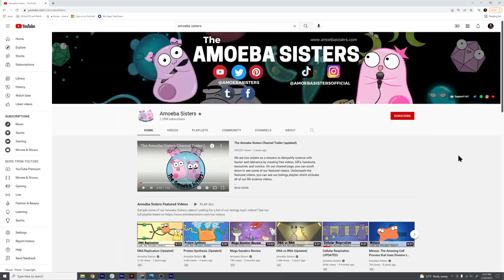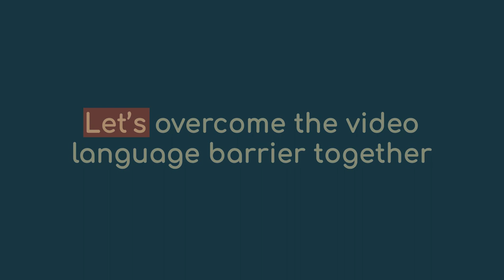Aloud: Let's overcome the language barrier in videos together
Announcing Aloud, an easy and cost effective video dubbing solution that brings us one step closer towards overcoming the language barrier.

This video has been dubbed into Bahasa-Indonesian, Hindi, Portuguese and Spanish using an artificial voice to increase accessibility. You can change the Audio track language in the Settings menu.